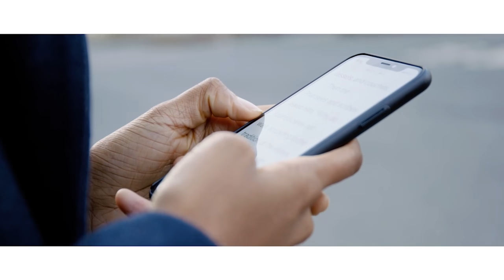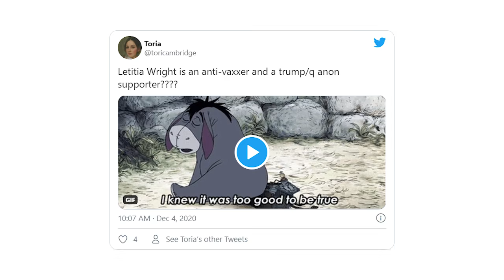Я В ШОКЕ...ПОСЛЕ НЕДАВНЕГО СКАНДАЛА, ДИСНЕЙ ВЫГОНЯЮТ НОВУЮ ЧЕРНУЮ ПАНТЕРУ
Сегодня мы говорим о новом резонансном событии в Марвел. Почему исполнительница роли новой Черной пантеры, Летиша Райт скорее всего, лишится своей роли. И что ждет фильм Черная пантера 2?